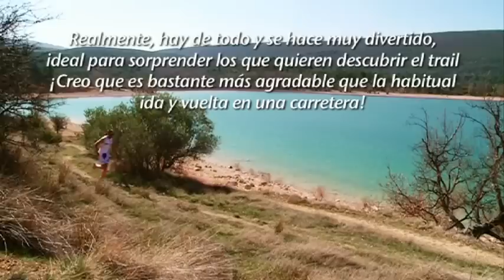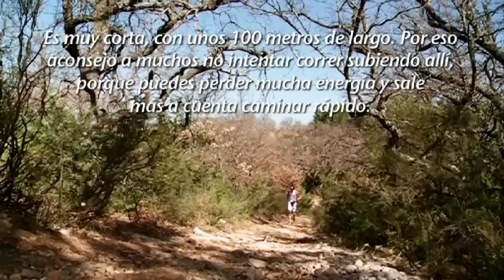TRIATHLON NATUREMAN DU VERDON - EPREUVE COURSE À PIED -VERSION ESPAGNOLE